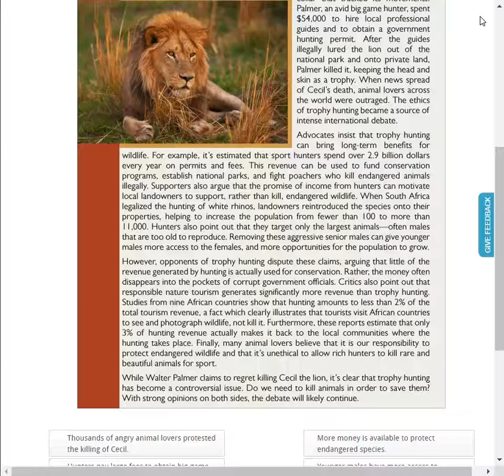summit 1 2 unit 6 reading 2